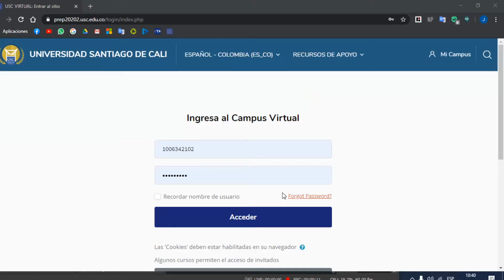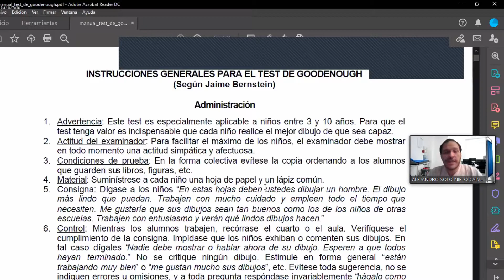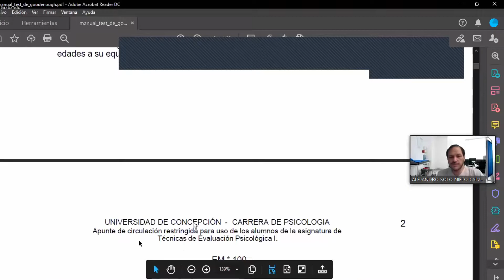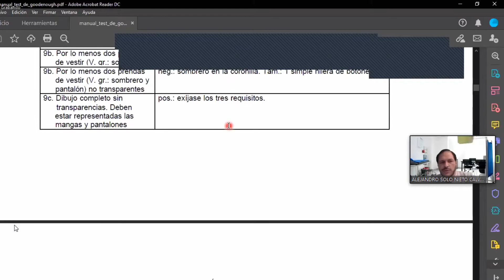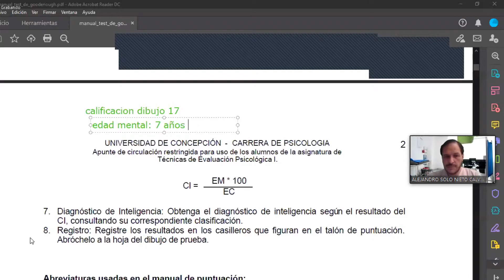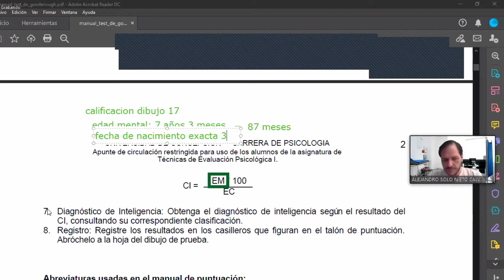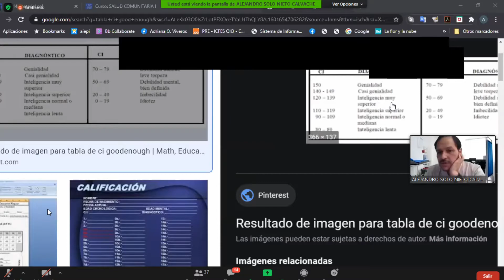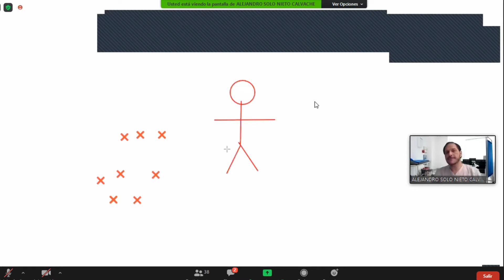Salud Comunitaria - Alteraciomes Visuales, Donación de Órganos, Agudeza visual y actividades 2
By Profesor Alejandro USC